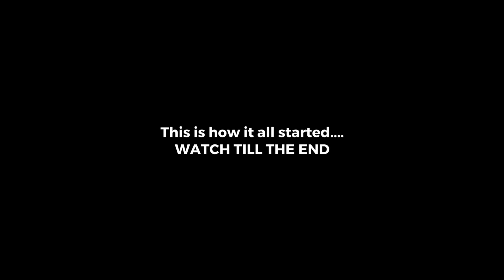MustWatch- HighVoltageDrama Over hefty hike in Goa MLAs' salary, perks!